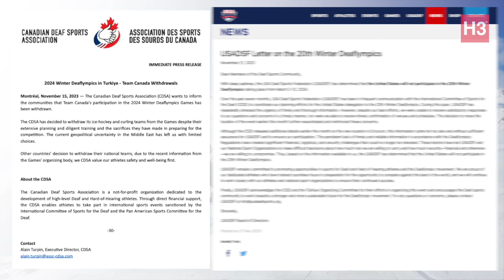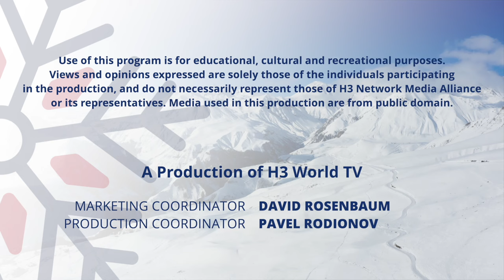DAY 4: Winter Deaflympics 2024 - Turkiye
Now Day 4, the H3 World TV team looks at the the history of curling stone, the savory dessert of Dolma Kadayifi, and interviews with athletes and the team leader, and updates from Finnish Deaf Sports, and TD Alpine Skiing.